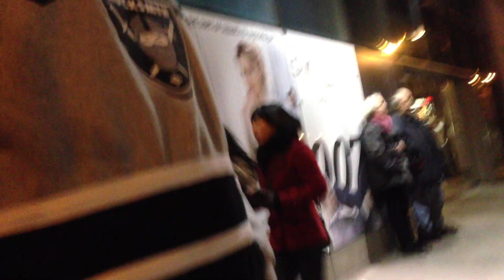Mind Ninjas walking cypher in NYC | C.Shreve the Professor & Good Shepard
Good Shepard @ShepBryan on beatbox C.Shreve the Professor @seeshreve on point
Mobile cypher patrol. with a random guest bringing ruckus
@MindNinjas all up on some other shit